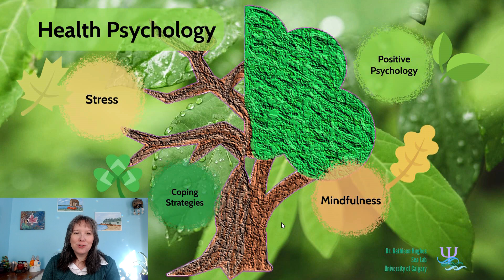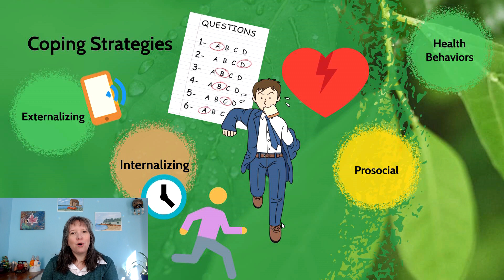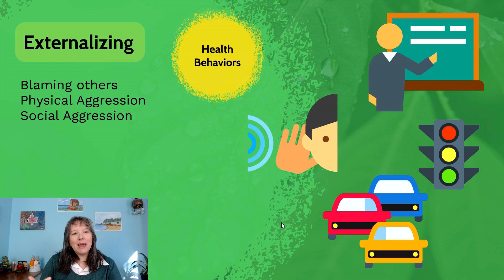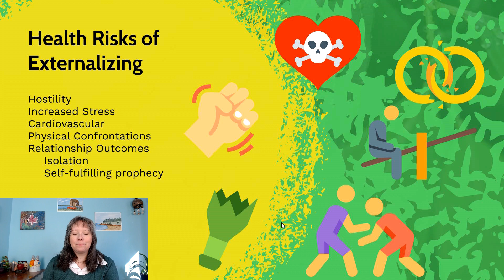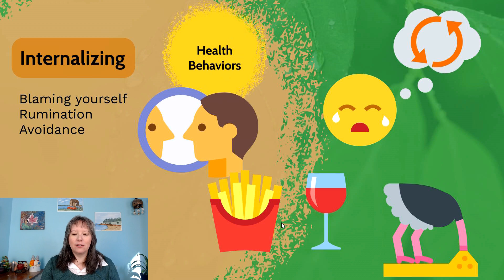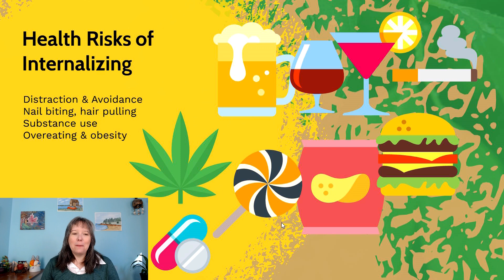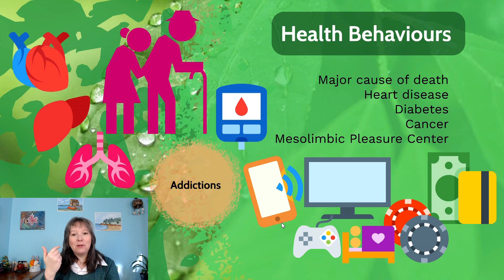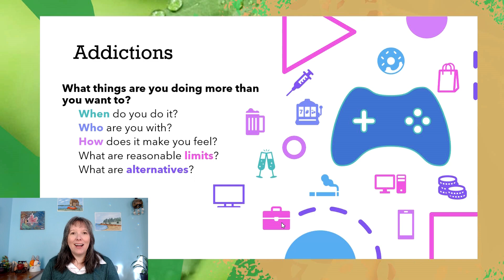Maladaptive Coping: Intro Psychology, Health #4